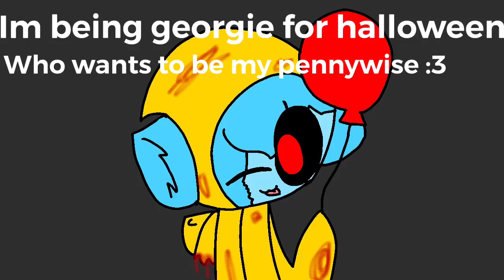Im being georgie for hallowen who wants to be my pennywise